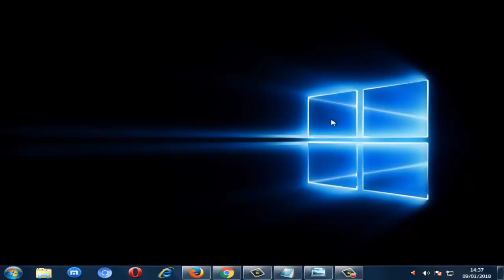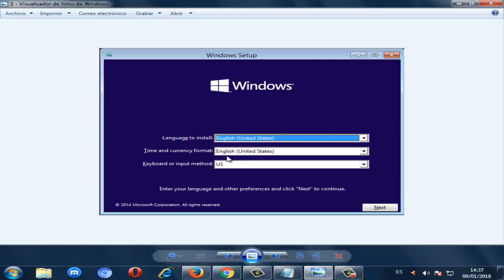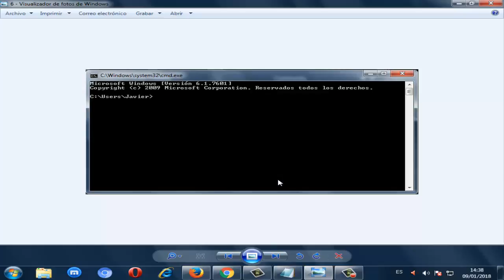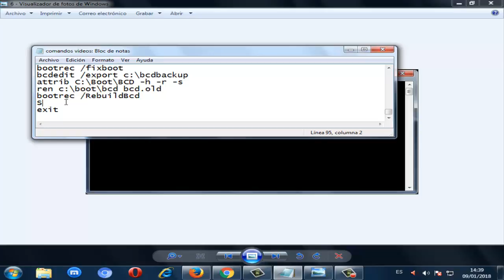Error 0xc0000428 en Windows 10 I SOLUCIÓN 2024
En este video tutorial te ayudare a reparar Error 0xc0000428 en Windows 10 de una forma rapida y efectiva

Comandos nombrados en el video

bootrec /FixMbr
bootrec /FixBoot
Bcdedit /export C:\BCD_Backup
bootrec /RebuildBcd
s
exit

Videos Recomendados
💛 Como ACELERAR Celular. Haz esto!